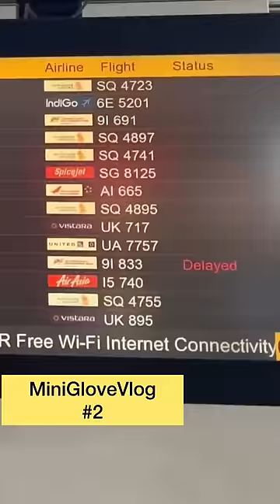Day 02 of MiniGloveVlog minivlog vlog littleglove ashortaday day3 mein kya dekhna hai ?